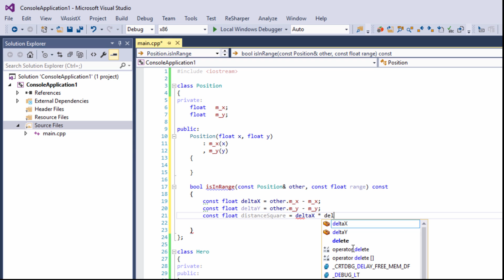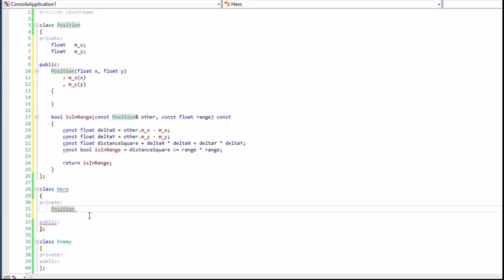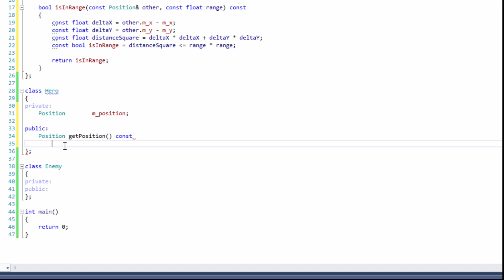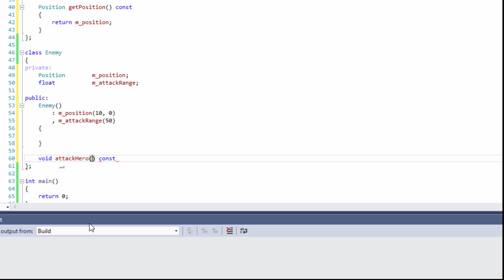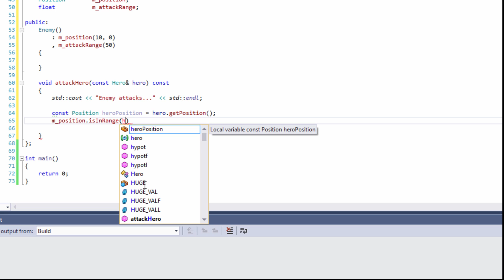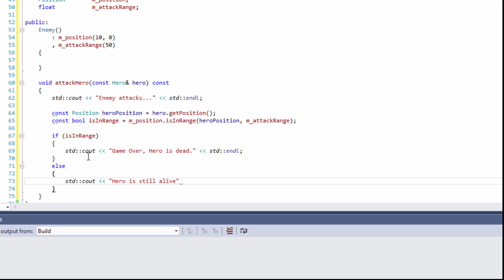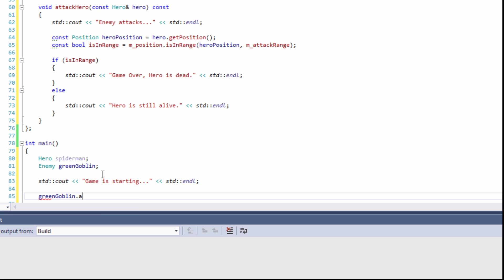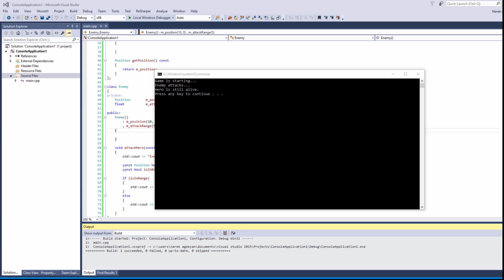OOP-ի դասեր C++-ով | Դաս 4 | Գրում ենք փոքրիկ խաղ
Noor Games - OOP tutorial with C++ / Lesson 4 - Writing a Small Game Using Composition